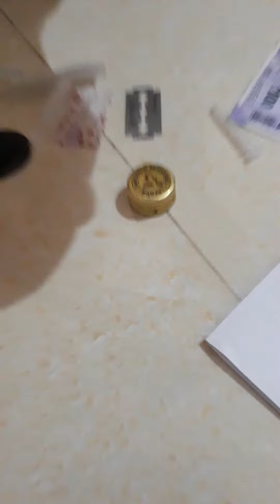Suleman testing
The stone do not option this type of only sensitivity some part has activated do not come that place blood is this thing that type of the grid has treated one side sharp one side zero is when you the stone in your hand that time starkness do not test when you remove stone that I have place is testing that time blood is coming because I care for your love careful friends